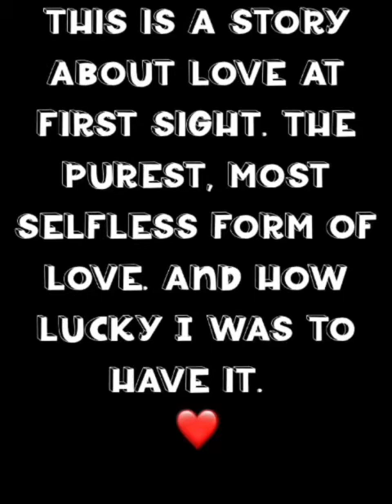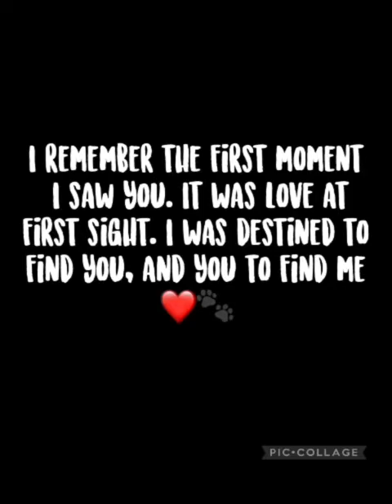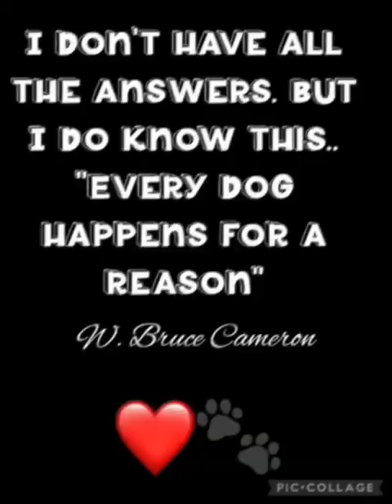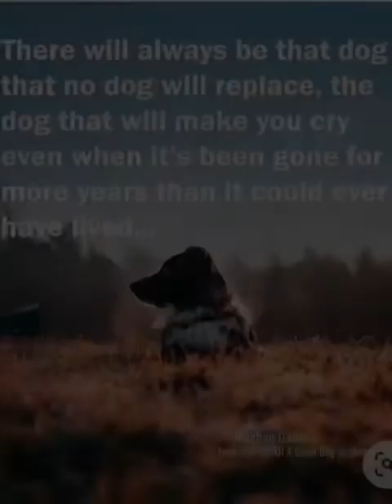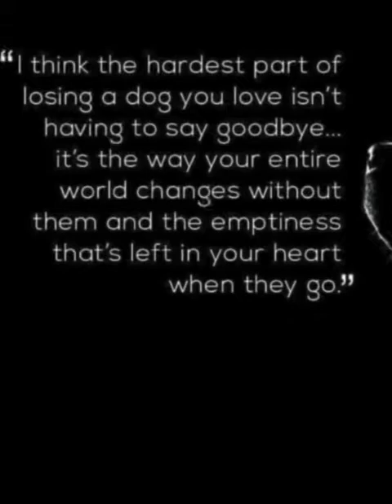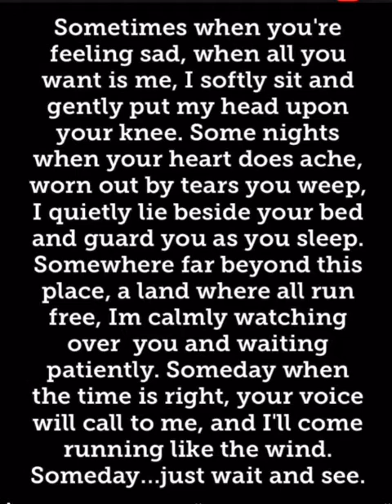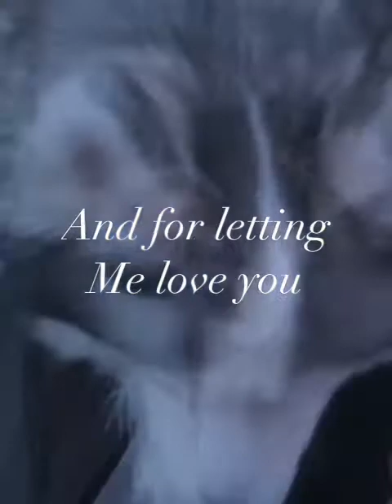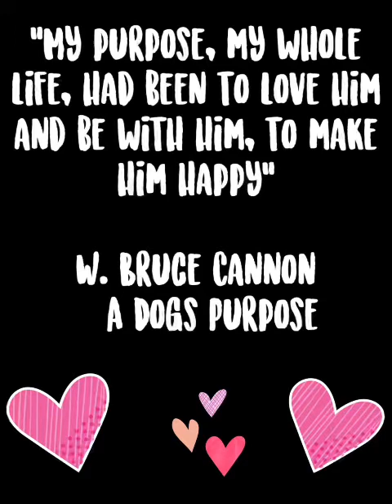A dog’s life & final goodbye to his human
I made this video for my brother who lost his dog Kilo to cancer one year ago. He was only 6 years old. My brother does not have any biological children, this dog was his child. They were 2 peas in a pod. And losing Kilo was more than devastating to him. It’s been a year & he is still just as heart broken today as he was last year. Anybody who has owned a dog can relate. I made this video so he can always hold on to his memory.

“Dogs lives are too short, it’s their only fault really”